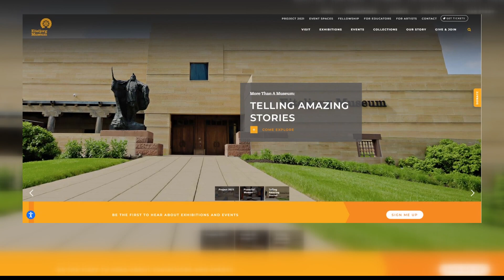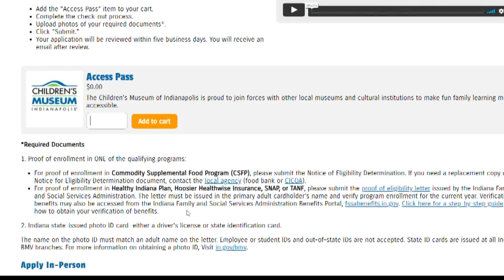What's the deal with reduced admission prices?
The Children's Museum offers a program, The Access Pass, where qualifying families can get admission for a reduced price.